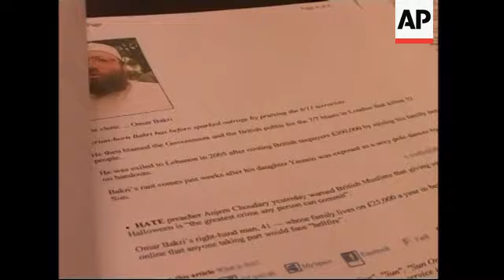Omar Bakri denies UK newspaper report over charity song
1. Wide of Al-Jalalah square in Tripoli, north Lebanon
2. Close up of a monument
3. Wide of Muslim cleric Omar Bakri working on computer
4. Mid of Bakri
5. Various of Bakri with laptop on desk, Al-Qaida network's No. 2 Ayman Al Zawahri on computer screen
6. SOUNDBITE (English) Omar Bakri, Muslim cleric:
"I confirm I have no idea what the X-Factor show is about. I confirm that no fatwa has been issued against X-Factor or against anybody involved with it and I confirm I have no idea even about that type of show. I believe their claim that somebody is issuing a fatwa is complete fabrication, and is actually very wrong. I do not involve myself in issuing fatwas against shows or against a particular person."
7. Cutaway cameraman
8. SOUNDBITE (English), Omar Bakri, Muslim cleric:
"I urge all the Western media to ignore those types of fatwa which have been issued in order just to put me in trouble, in order to motivate the British Police to cause some arrest, or to communicate with the Lebanese authorities to cause some arrest against me. And this is not the first time and I confirm there is no fatwa issued from me, from Lebanon, against anybody, whether (Paul) McCartney, whether X-Factor or their own show."
9. Close-up of printed copy of article from Sun website
10. Mid of Bakri turning pages
STORYLINE:
Syrian-born Muslim cleric Omar Bakri denied issuing a fatwa on the British show "The X-Factor" on Tuesday.
Britain's Sun Newspaper reported on Tuesday that Bakri had "sparked a terror alert" by "ranting" at the show's new charity single to raise money for British troops injured in Afghanistan.
The Sun's website reported the story with the headline: "X-Fatwa."
In his office in Tripoli, a city in northern Lebanon, Bakri said the article was "complete fabrication."
Bakri categorically denied that a fatwa had been issued against the show or anyone involved in making it.
"I confirm there is no fatwa issued from me, from Lebanon, against anybody, whether (Paul) McCartney, whether X-Factor or their own show," he said.
Last month, Bakri had urged the ex-Beatle to cancel a visit to Israel out of what he called respect of the feelings of Muslims in Palestine.
McCartney refused to heed calls to stop the show.
Bakri founded the now-disbanded radical Islamic group al-Muhajiroun, which came under scrutiny in Britain, particularly after some of its members praised the September 11, 2001 attacks.
Bakri himself once referred to the 9/11 hijackers as the "Magnificent 19."
Bakri was banned from Britain in 2005.